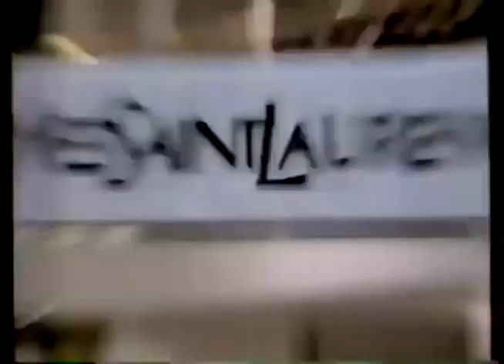Comerciales mexicanos: Centro Comercial Interlomas 1992